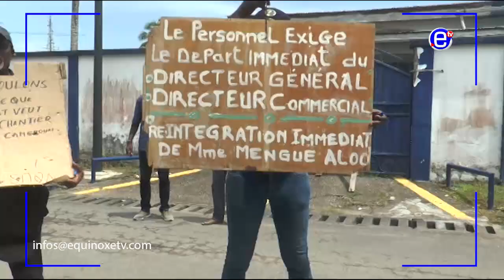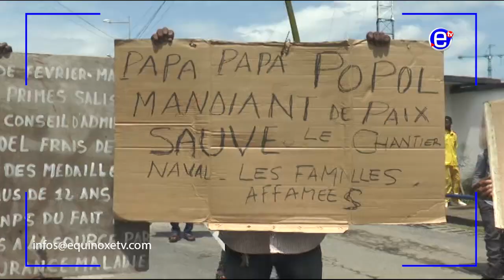GRÈVE DU PERSONNEL AU CHANTIER NAVAL - ÉQUINOXE TV